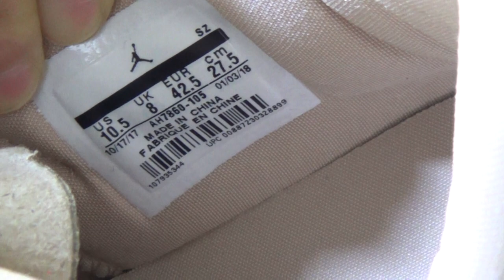Authentic Air Jordan 11 Low GS “Rose Gold”